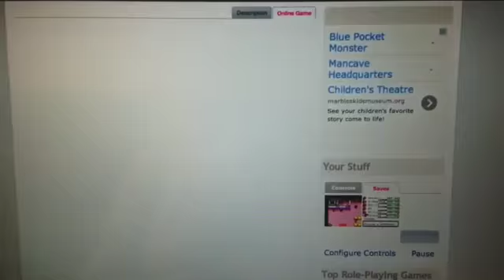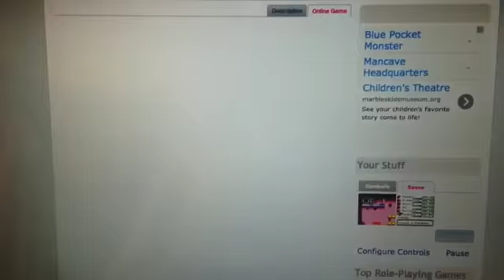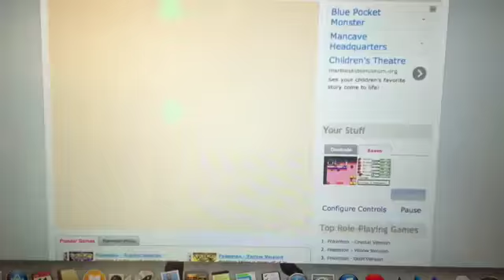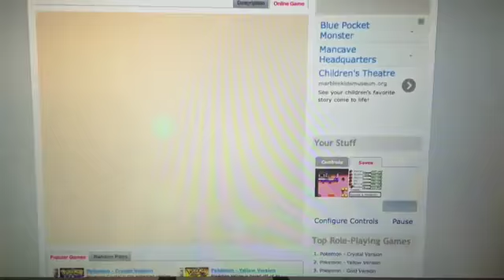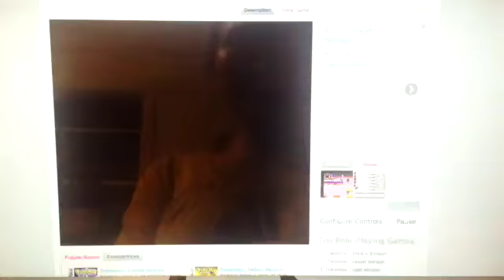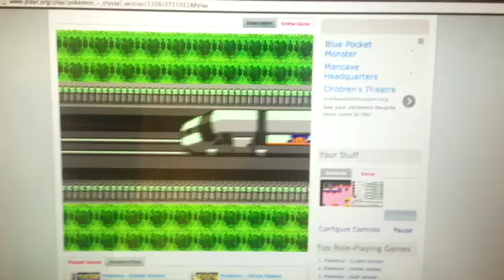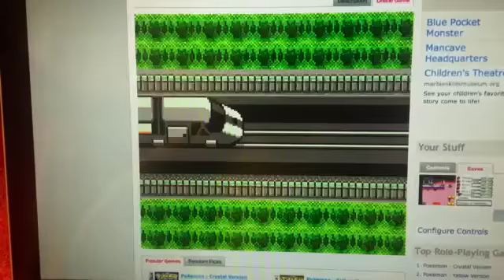Pokemon Crystal LP 50- My OCD kicks in again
I make more amends and we do some more stuff within the Kanto region